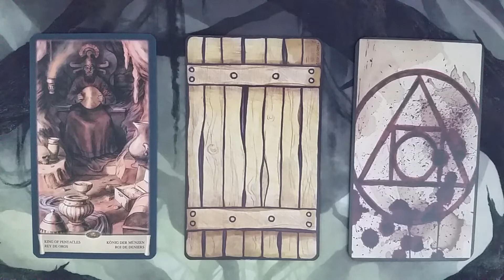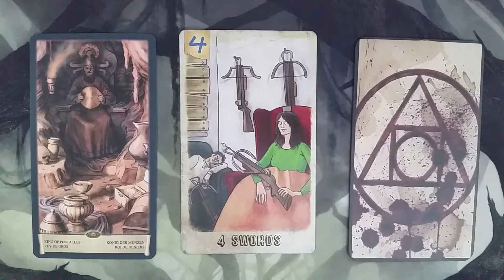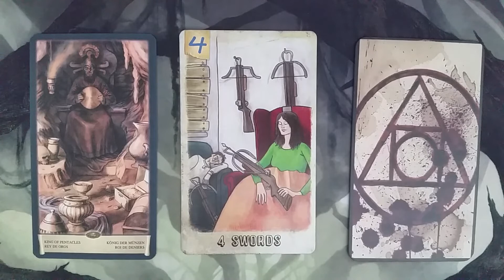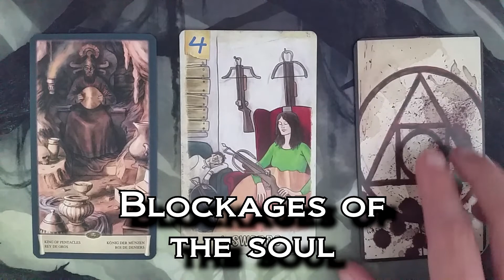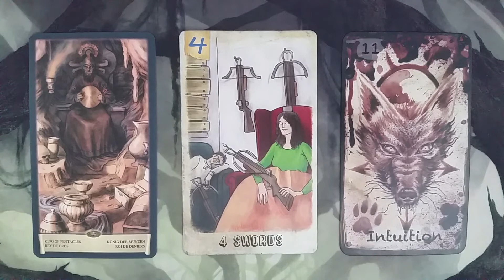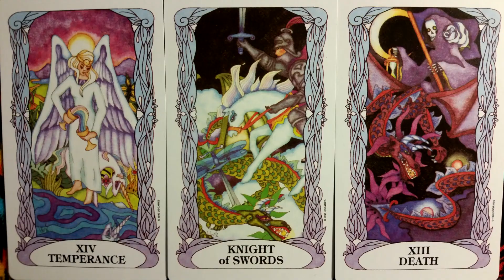Virgo - Blockages - October 2018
Blockages. We all have them. Today we're pinpointing blockages in the mind, body, and soul of Virgo sun signs so we can learn in which direction we need to heal.